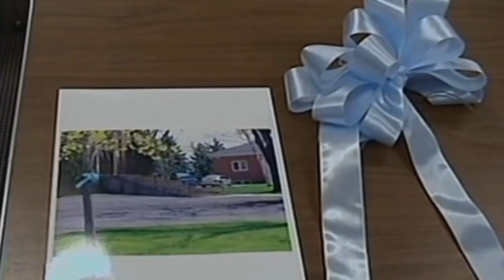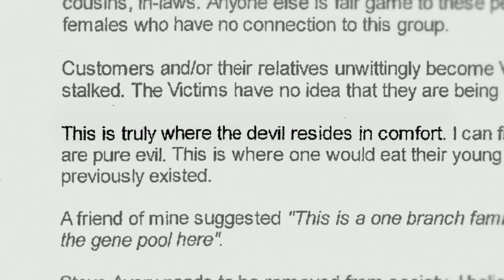The Blue Ribbons